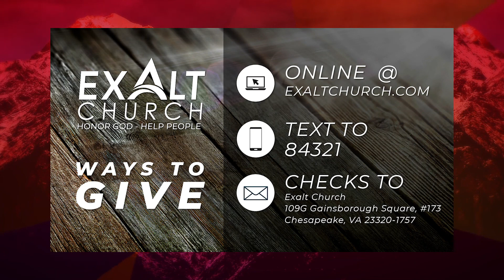ExaltChurch.com | Obedience: Trusting In The Lord | Tommy Seigle